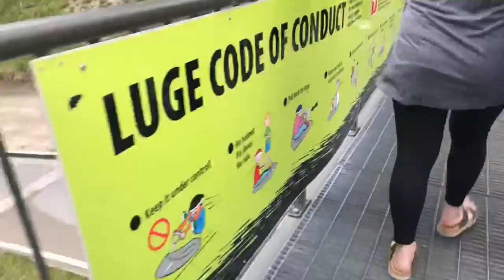Vlog #49 // Skyline Queenstown // Gondola and Luge // AllAboutMaku